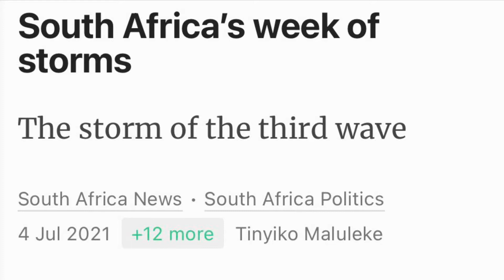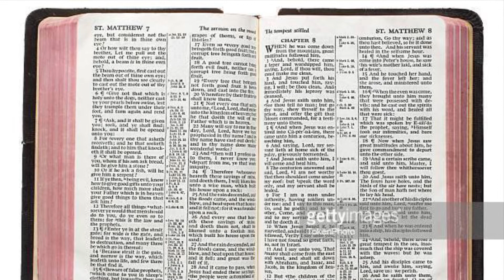Be Still and Know. Miyelani Mi Tiva Leswaku ndzi Xikwembu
Dyondzo ya Sonto Marka 4:35-39 na Pisalema 46:10